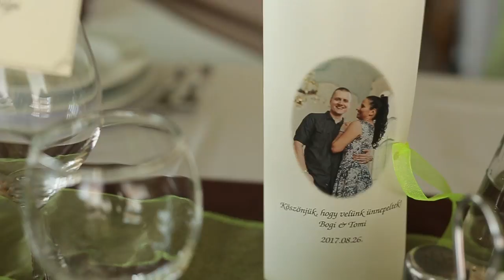Bogi & Tomi Wedding Day